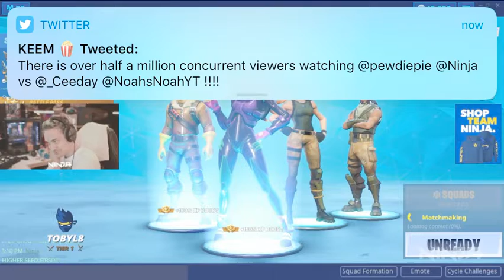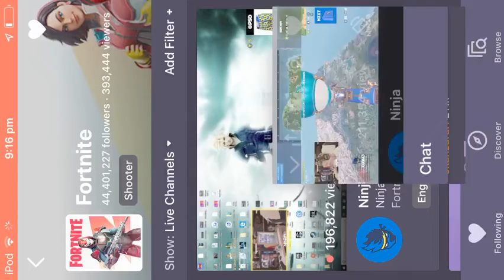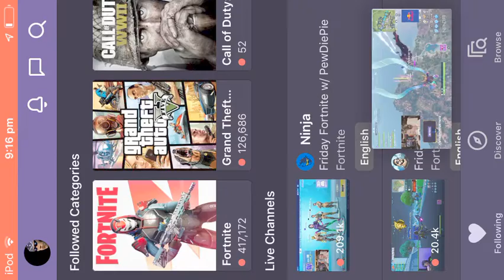Pewdiepie and ninja vs ceeday and noahsnoah playing fortnite